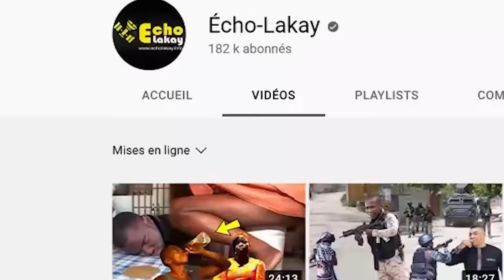Samedi 9 dec 2023 izo manke pran komisè Muscadin, Yon sòlda tonbe / Bandi boule bus